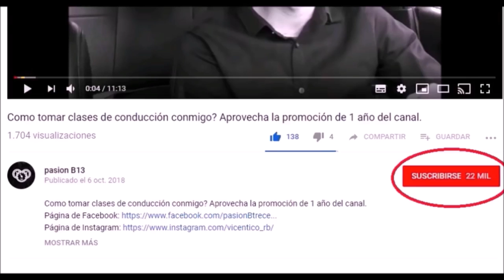Frenar/ Parar sin EMBRAGUE?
Como AHORRAR EMBRAGUE, COMBUSTIBLE Y FRENOS al mismo tiempo?

otras búsquedas en google que te ayudaran a mejorar tus tácticas son:
¿Qué piso primero? ¿FRENO O EMBRAGUE?,
Como AHORRAR NAFTA.
como frenar,
como detenerse,
COMO AHORRAR GASOLINA,
auto de cambios manuales,
como usar el embrague,
cuando usar el embrague,
uso del clutch,
como usar el clutch,
Como conducir un auto,
Auto mecánico,
Como AHORRAR BENCINA,
Auto manual,
Pasión b13,
otras busquedas en google que te ayudaran a mejorar tus tácticas son:
auto estándar.
auto manual.
auto mecanico.
Auto sincronico.
conducir.
conducir sincronico.
manejar.
manejo.
manejo defensivo.
manejo ofensivo.
vehiculo estándar.
vehiculo manual.
vehiculo mecanico.
Pasión b13,
auto estándar.
auto manual.
auto mecanico.
Auto sincronico.
conducir.
conducir sincronico.
manejar.
manejo.
manejo defensivo.
manejo ofensivo